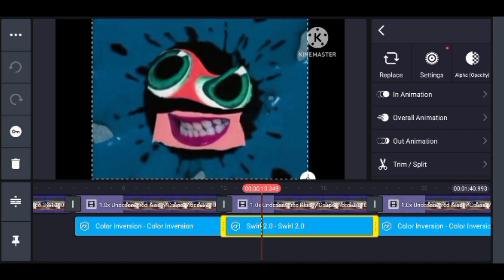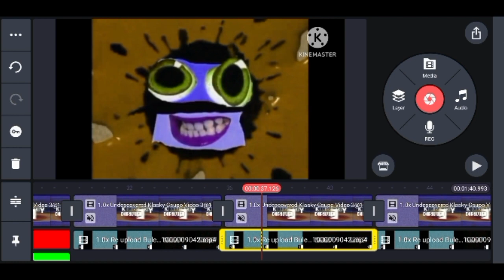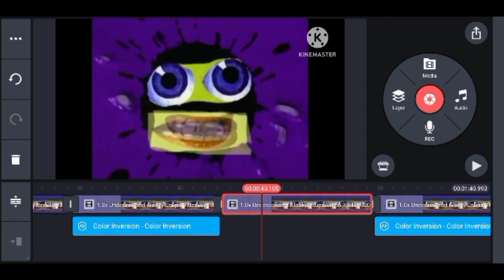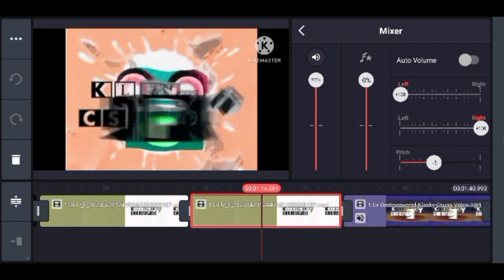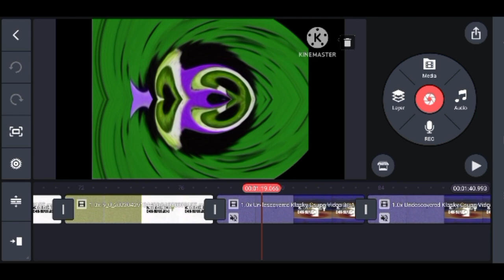How to make Klasky Csupo effects on CapCut and Kinemaster